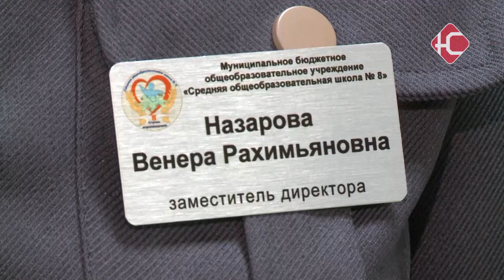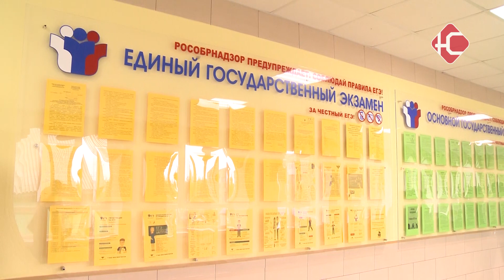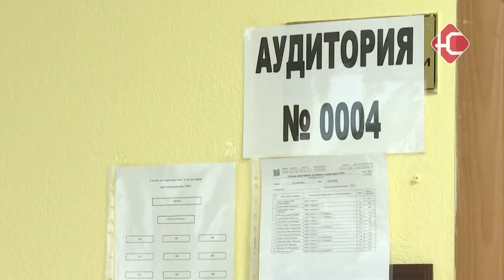Первый обязательный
Для российских 11-классников сегодня был один из самых волнительных дней. Они писали обязательный ЕГЭ по русскому языку. Минимальный порог, который должен преодолеть выпускник для получения аттестата - 24 балла, для поступления в вуз - 36. Перед экзаменом  во 2-ой школе побывала Екатерина Балакина.

Традиционно русский язык - это тот предмет, с которым справляются почти все учащиеся при сдаче единого государственного экзамена. Ведь для получения аттестата нужно набрать всего 24 балла. Для поступления в ВУЗ чуть больше - 36. Поэтому несдавших даже проходной минимум можно насчитать единицы.

"Такие случаи крайне редки. И в этом году мы надеемся, что все успешно сдадут и уйдут с ощущением победы.  Русский язык всегда успешно сдавали. Этот предмет обязательным является и после 9-го класса, и после 11-го. На него обращается много внимания, и результаты высокие. Если сравнивать, например, с математикой, как ни печально"

Для Даны этот экзамен стал уже вторым. Первый сданный предмет - география. По русскому языку требуются высокие баллы, чтобы поступить в педагогический. Поэтому на подготовку ежедневно затрачивала не менее полутора часов. При этом на пробниках Дана получала довольно хороший результат - не менее 80-ти баллов. А у ее подруги Анастасии - 96. Обе начали готовиться с десятого класса.

"В десятом классе. Очень помог учитель русского языка. С ней разбирали все, что нужно. Пробники писала около 80-ти, русский язык. Годовая тоже 5. Поэтому надеюсь, что все будет хорошо. Но я в себе уверена."

" Пробники писала хорошо, вот, последний на 96 баллов пробник был "

А Азат уделил больше внимания точным наукам. По его словам, экзамен не представляется чем-то сложным. За исключением 16-го задания.

"6 задание с запятыми. Самое ужасное, я не знаю, как его делать. Надеюсь, что все будет хорошо. я его постараюсь решить правильно.  Я готовился только в десятом классе, в одиннадцатом я занимался физикой и математикой, на русский чуть-чуть подзабил. Но вот последние два дня я хорошо так готовился. и надеюсь, напишу нормально "

Экзамен по русскому языку будет проходить еще и завтра. Работы будут проверяться в течение 10-ти дней. Также на этой неделе выпускников ждет аттестация по математике. Последний экзамен, по информатике состоится 21 июня.